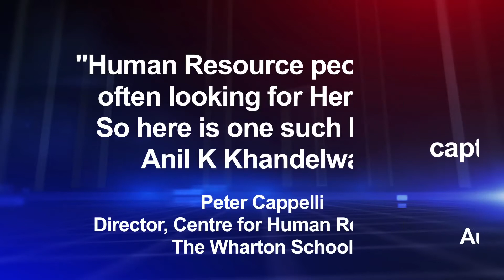Business of CEO is not to do Business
What really is the business of the CEO? Dr. Anil Khandelwal shares his views on the subject.